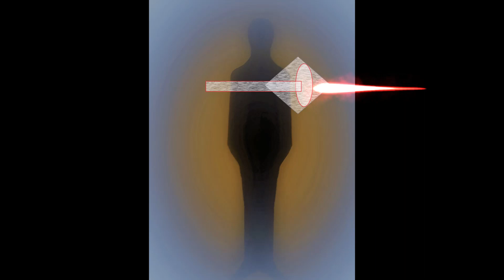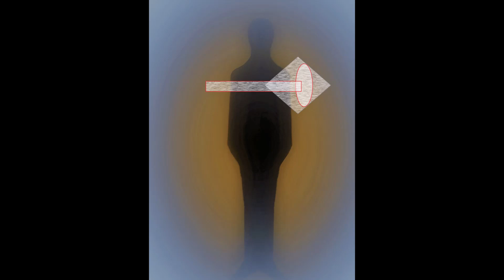Christos Theofilis Greek, born 1956 Computer Art Digital Art New Media Art